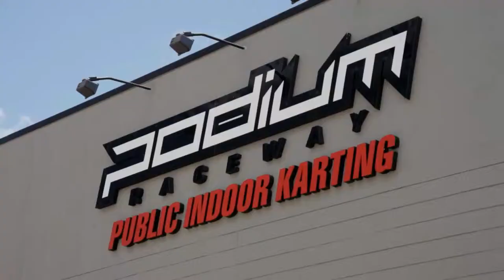Travel Video Guide | Kart Racing in Hawaii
Podium Raceway Electric Indoor Go-Kart Racing in Kapolei, Oahu, offers Hawaii's Fast Lane for all your family parties and corporate teambuilding needs. WATCH FREE: